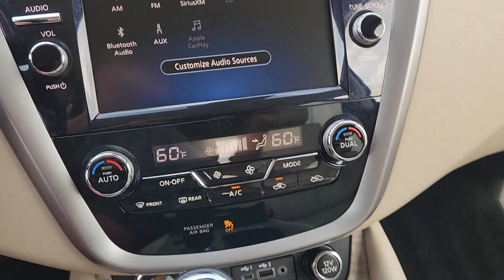2022 Nissan Murano Bedford, Grapevine, Arlington, Dallas, Irving NU10617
Pearl White Tricoat Used 2022 Nissan Murano SV available in 310 Airport Freeway, Bedford, Texas at Grubbs Nissan. Servicing the Bedford, Grapevine, Arlington, Dallas, Irving, TX area.

Grubbs Nissan
310 Airport Freeway

CARFAX One-Owner. Clean CARFAX.brbrCertified. Nissan Certified Details:brbr  * Warranty Deductible: $100br  * 167-Point Inspection Process 7 Year/100000 Mile Limited Warranty 24/7 Hour Roadside Assistance Carfax Vehicle History Report Plus 1 Year Pre-Paid Maintenance Included.br  * Transferable WarrantybrbrbrGrubbs Nissan of Bedford Texas is proud to present you with this 2022 Nissan Murano SV that is loaded with the following Factory Options:Murano SV Nissan Certified Certified 4D Sport Utility 3.5L V6 DOHC 24V CVT with Xtronic FWD Pearl White Tricoat Cashmere Artificial Leather 4.667 Axle Ratio 4-Wheel Disc Brakes 6 Speakers ABS brakes Air Conditioning Alloy wheels AM/FM radio: SiriusXM AM/FM/CD/MP3/WMA Audio System Auto High-beam Headlights Auto-dimming Rear-View mirror Automatic temperature control Blind Spot Warning Brake assist Bumpers: body-color CD player Child-Seat-Sensing Airbag Delay-off headlights Driver door bin Driver vanity mirror Dual front impact airbags Dual front side impact airbags Electronic Stability Control Four wheel independent suspension Front anti-roll bar Front Bucket Seats Front Center Armrest Front dual zone A/C Front fog lights Front reading lights Fully automatic headlights Heated door mirrors Heated Front Bucket Seats Heated front seats Illuminated entry Knee airbag Leatherette-Appointed Seat Trim Low tire pressure warning NissanConnect featuring Apple CarPlay and Android Auto Occupant sensing airbag Outside temperature display Overhead airbag Overhead console Panic alarm Passenger door bin Passenger vanity mirror Power door mirrors Power driver seat Power passenger seat Power steering Power windows Radio data system Rear anti-roll bar Rear reading lights Rear seat center armrest Rear side impact airbag Rear window defroster Rear window wiper Remote keyless entry Roof rack: rails only Security system Speed control Speed-sensing steering Speed-Sensitive Wipers Split folding rear seat Spoiler Steering wheel mounted audio controls Tachometer Telescoping steering wheel Tilt steering wheel Traction control Trip computer Turn signal indicator mirrors Variably intermittent wipers and Wheels: 18 Machined Aluminum-Alloy.brGrubbs Nissan is a Dallas Fort Worth Used Car Superstore located in the Mid-Cities region of North Texas.brLuxury Vehicles 4WD / 4X4 Jeeps & SUVs Sports Cars Certified Vehicles & NEW Nissans.brIf you do not see what you are looking for. Please contact our acquisition specialist and we will find the ride of your dreams..